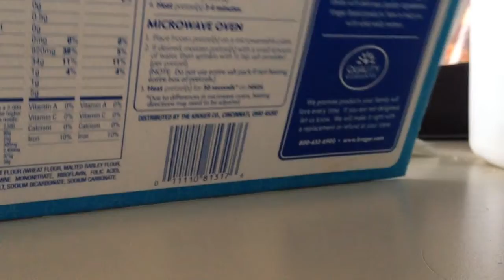Soft baked pretzels Kroger USA